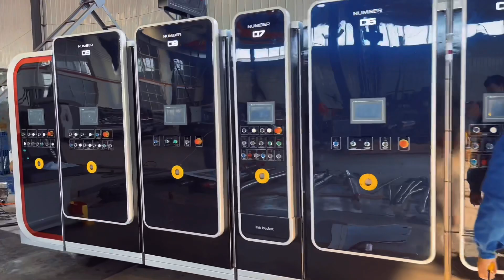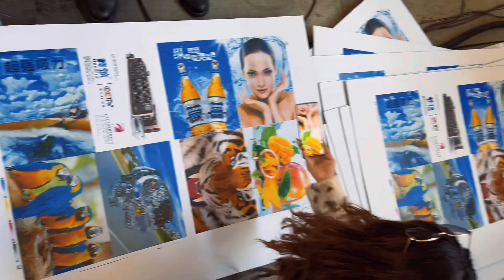Huazhu HD 6-color (5+1) flexo printing slotting drying die-cutting machine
Servo motor control, automatic paper-feeding 6-color printing, double drying system, one oiling system, four small drying，made in HUAZHU